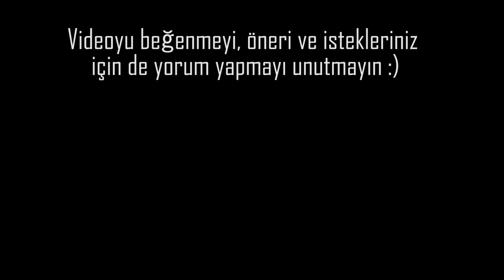Nilüfer - Tek Başına | Yan Flüt Solo | Emre Altınkurt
Nilüfer - Tek Başına | Yan Flüt & Gitar | Cover

Besteci: Luigi Albertelli
Flüt : Emre ALTINKURT

Yan Flüt Markası: Yamaha FL212
Kamera: İphone 6s
Kullandığım programlar: Adobe Premiere, Garage Band ve İnshot
Kulaktan Çaldığımdan notaları yok maalesef :(